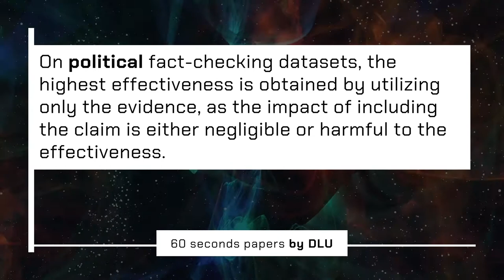60sec papers - ​​​​Automatic Fake News Detection: Are Models Learning to Reason?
Automatic Fake News Detection: Are Models Learning to Reason?

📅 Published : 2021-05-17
👫 Authors: Casper Hansen, Christian Hansen, Lucas Chaves Lima